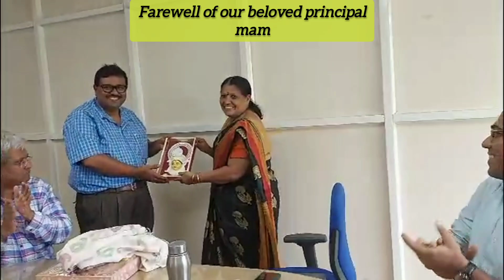Good wishes for retirement life | Farewell of principal mam@Nsti-w@Shwetajais2000